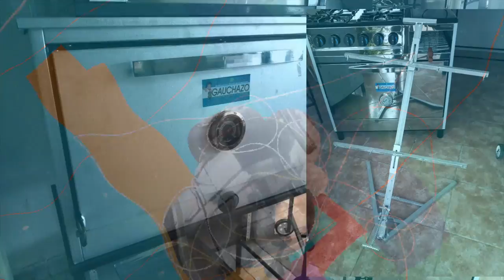Hornos El Gauchazo